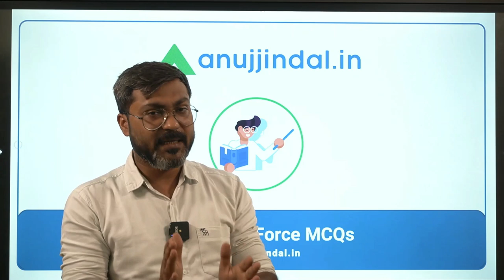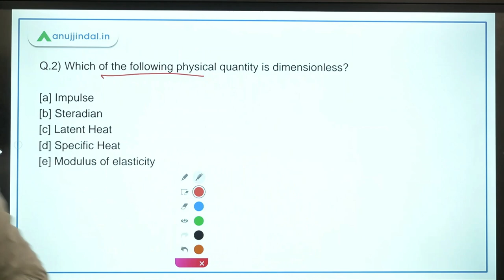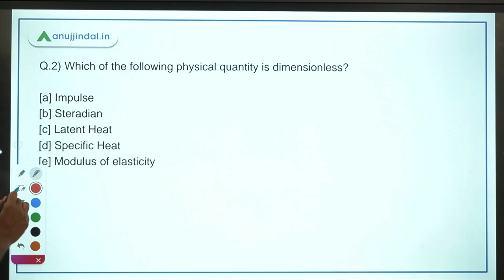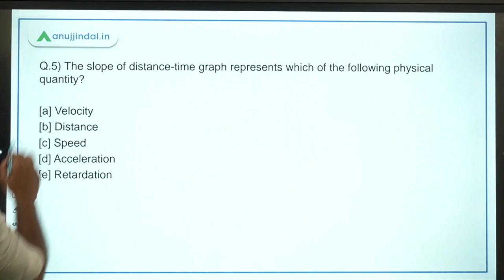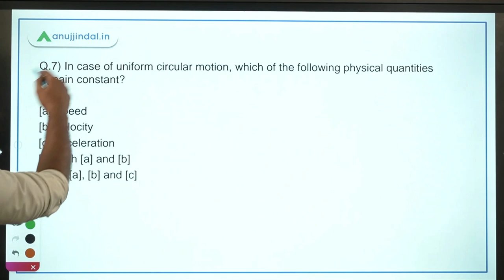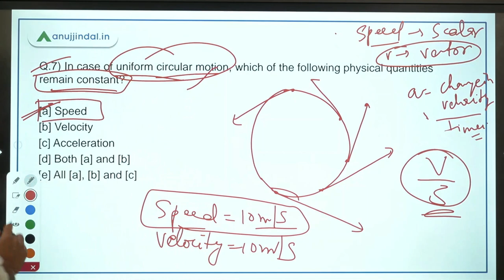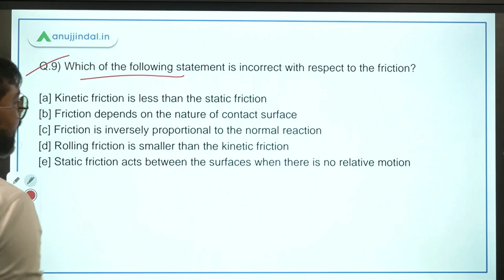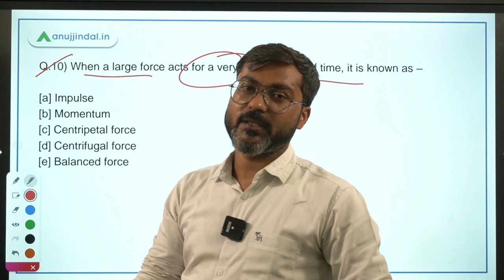ASRB AO & ESIC DD | General Science MCQs - Motion and Force - by Manish Sir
General Science is one of the most important topics for BPSC Preliminary exam. I will help you in tackling this subject with the help of MCQs and related concepts.